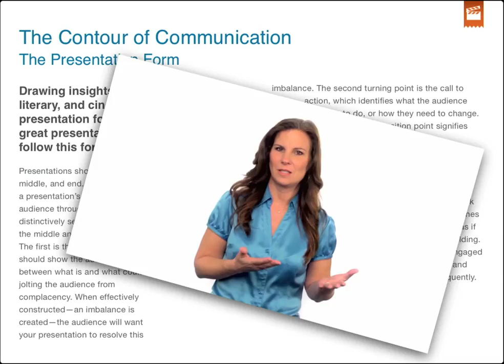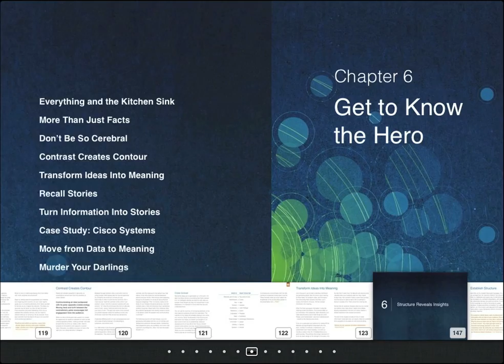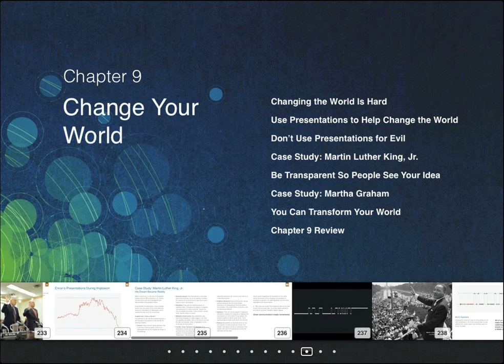What is the multi-media book Resonate® by Nancy Duarte show me?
This video is about the multi-touch book titled Resonate® by Nancy Duarte. The session provides a brief overview of the book's features and the unique interactive experience it offers to the readers.

*Topics*

*Resonate® 's Unique Features*
--The book offers a cinematic story experience, moving away from traditional book formats.
--It includes interactive elements like audio clips from Nancy Duarte herself and other special extras in a 'director's cut' section.
--The book contains transcriptions of iconic speeches, such as Ronald Reagan's speech following the Challenger disaster, offering an immersive experience.

*Functionalities*
--The book offers beautiful and functional layouts.
--There is a built-in note card feature that allows readers to build ideas for their presentation as they move through the book.
--The landscape view is complemented by an option for a text-heavy view for those who prefer words over pictures.
--Each chapter ends with a quiz to test the reader's understanding of the content.

*Interactive Content*
--The book brings static content to life with interactive elements.
--It includes an analysis of Martin Luther King Jr.'s speech, complete with audio clips and interactive sparklines.

*Key learnings*
--Introduces the concept of a multi-touch book that provides a dynamic and interactive reading experience.
- The book Resonate® by Nancy Duarte is an example of such a book, offering immersive experiences, interactive content, and a built-in note card feature for readers to jot down their ideas.